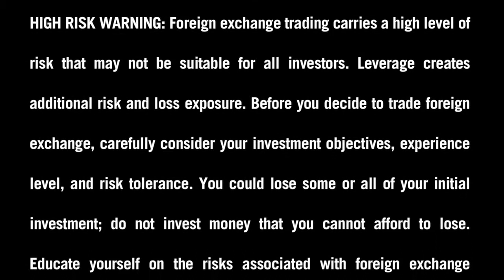Ask FXDD - Can You Trade MT4 on a Mac?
Bill Lawless, Director of Retail Sales at FXDD, offers a solution for Mac users who wish to use MT4.  Submit your trading question today by visiting